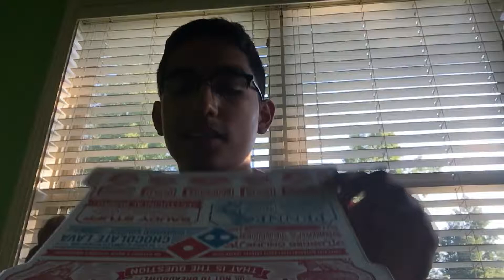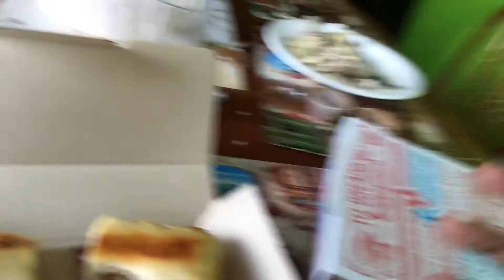Dominos Sauced Me Up